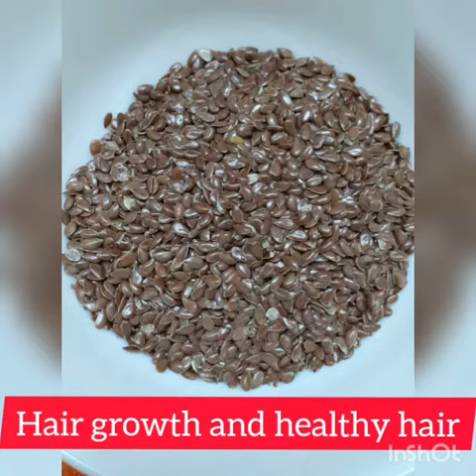HOW TO MAKE FLAXSEED HAIRMASK